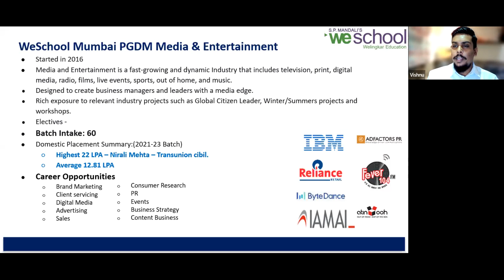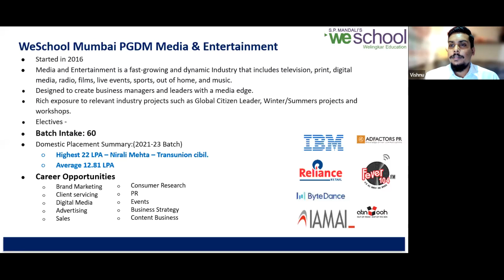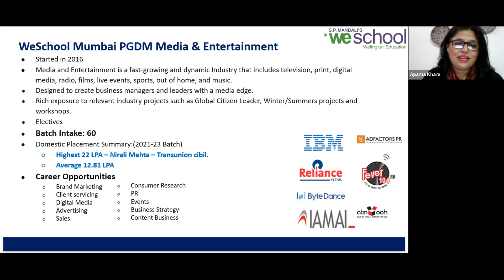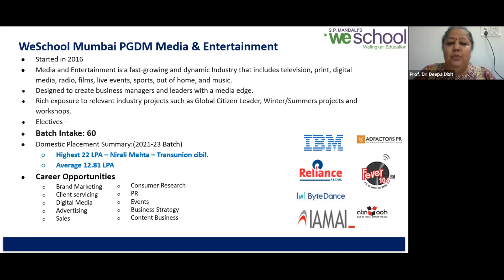Welingkar Webinar | Media & Entertainment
"What is the eligibility criteria for PGDM in Media & entertainment?
What are the opportunities and exposure that a student get in PGDM Media & Entertainment?
Not just creativity but the managerial roles and responsibilities are some of the many things that are taught in PGDM Media & Entertainment.

Watch this video to get answers to all your queries by our students and professors.